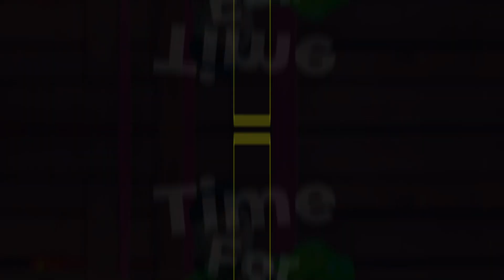ESCZ 2024 (Czechia) | My Top 7 | After The Show| Eurovision 2024 | TimeForEurovision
This is one of my videoes about Eurovision 2024.